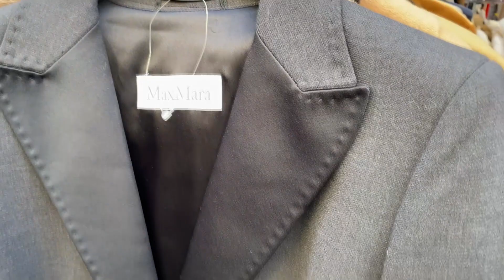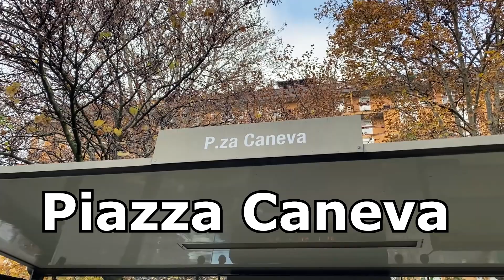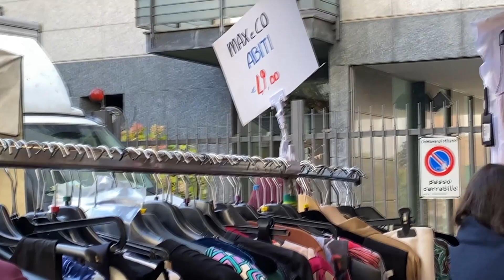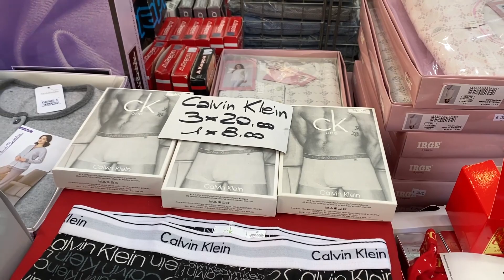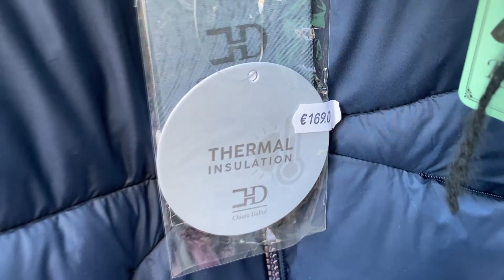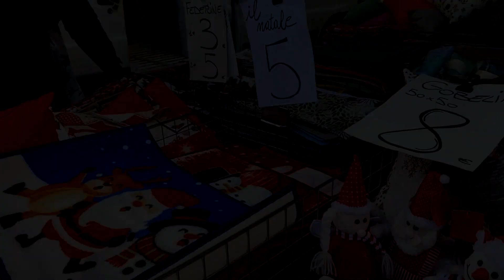Street market from Italian factories Pay less for Italian quality Made in Italy 🇮🇹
Each Saturday there is a fashion street market in Milan. Here you can buy directly from factories fashionable clothes made in Italy for half price or less